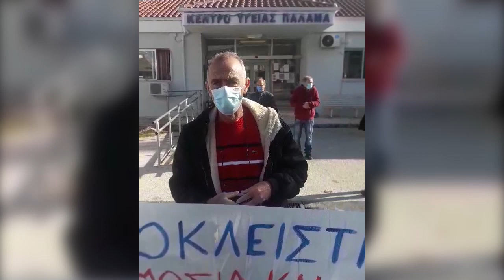ΚΙΝΗΤΟΠΟΙΗΣΗ ΤΗΣ ΕΝΩΤΙΚΗΣ ΟΜΟΣΠΟΝΔΙΑΣ ΑΓΡΟΤΙΚΩΝ ΣΥΛΛΟΓΩΝ ΚΑΡΔΙΤΣΑΣ ΣΤΟ ΚΕΝΤΡΟ ΥΓΕΙΑΣ ΠΑΛΑΜΑ